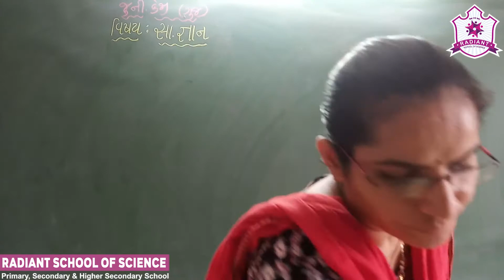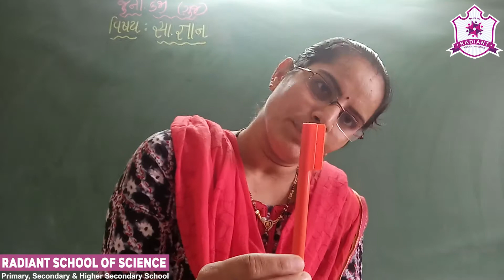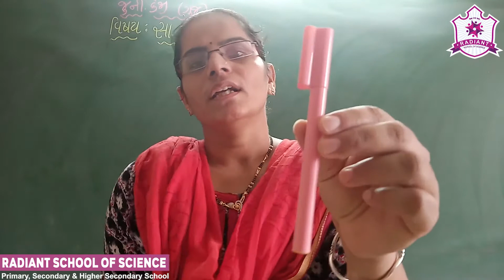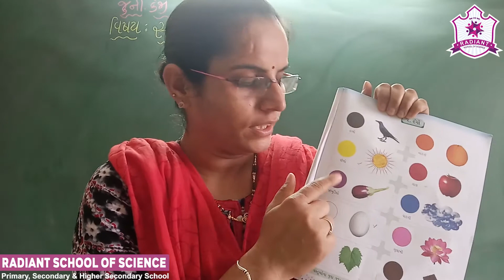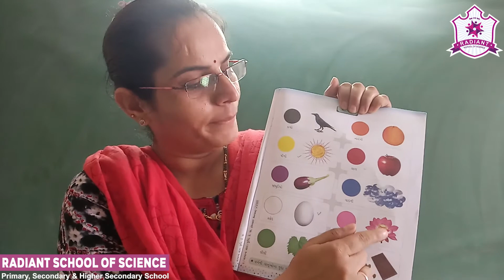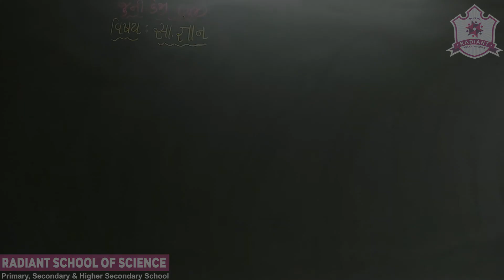Std:-Jr.Kg G.M Sub-| G.K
Ch-02 | રંગો